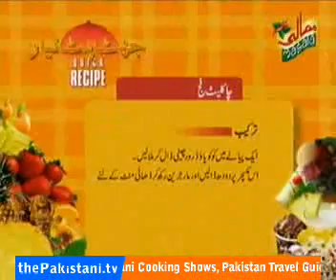How To Make CHOCOLATE FUDJE - Quick recipe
visit for Complete Pakistani Cooking Shows